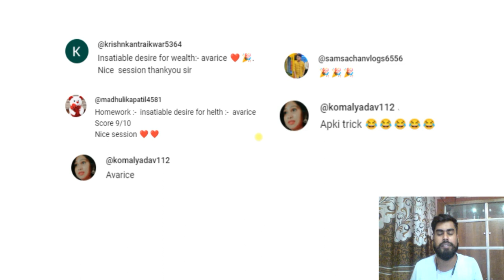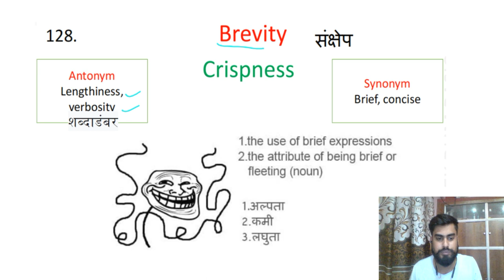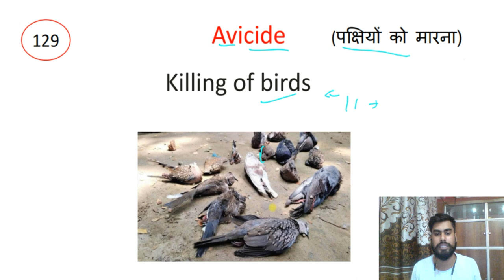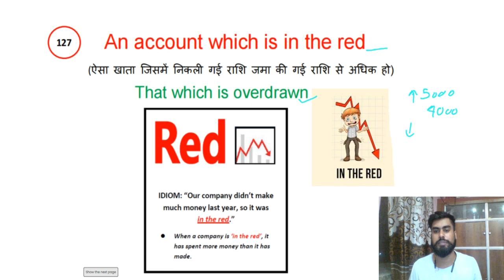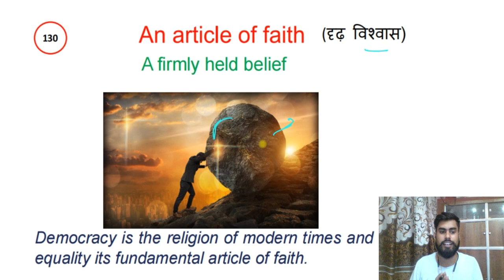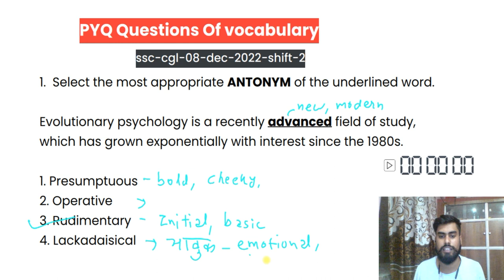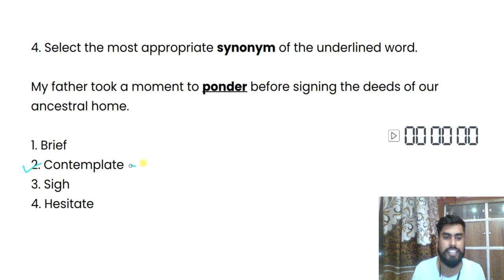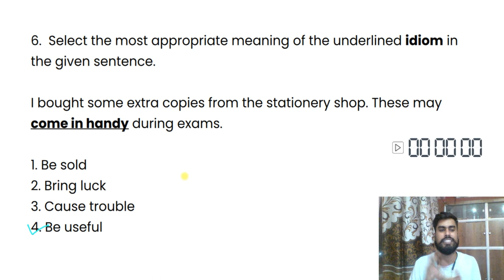Class 26| Free Vocabulary A to Z on YouTube | Synonyms | Antonyms | Vocabulary with Tricks Mnemonics